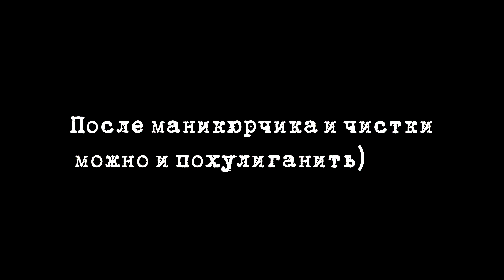Попугайчик жако Петруньчик делает себе маникюрчик👌/funny animal videos